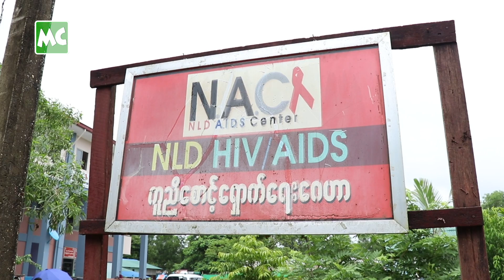NAC မှ ကလေးများကို ခွန်အားပေးခဲ့ကြတဲ့ လူရွှင်တော်များ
ဂျပန်ရောက် မြန်မာနိုင်ငံသားများ စုပေါင်းလှူဒါန်းတဲ့ NLD AIDS Center (NAC) ကူညီစောင့်ရှောက်ရေး ဂေဟာ ရဲ့ ကစားကွင်း ဖွင့်ပွဲကို ဇွန်လ (၁၉) ရက်နေ့က အမှတ် (၄၄၈)၊ ဟိုင်စင်ဒူးဝါးလမ်း၊ (၁၁) ရပ်ကွက်၊ ဒဂုံမြို့ သစ် အရှေ့ပိုင်းမှာ ပြုလုပ်ခဲ့ပါတယ်။

လူရွှင်တော် ကျော်ထူး၊ ပွမ်ပွမ်၊ ချစ်ချော၊ မုဒိတာ အငြိမ့်အဖွဲ့ နှင့် အနုပညာရှင်များက ဟာသ၊ တေးသီချင်း များဖြင့် ဂေဟာရှိ ကလေးငယ်များ အတွက် ဖျော်ဖြေပေးခဲ့ကြပါတယ်။

@Myanmar Celebrity Update: Kyaw Htoo & Comedian Group performed for the Children at the NLD AIDS Center in Yangon.